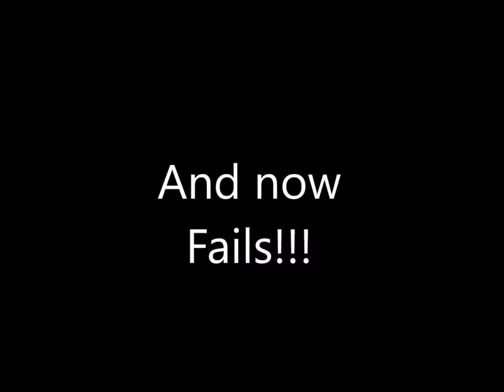Scooter w/Leon&Cai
Vlog is up on Sunday stay in tune
                                                         -Cai in infinity Cardiff/trampoling
                                                         -Leon ramp world/scooter